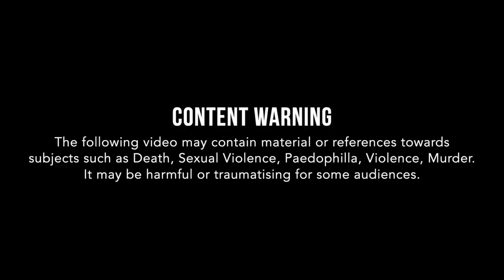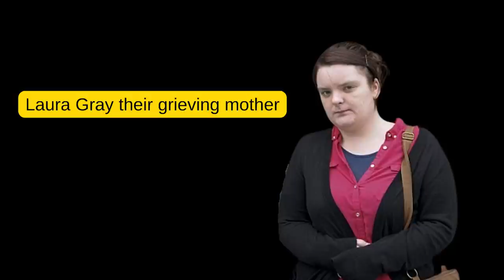crocodile tears after murdering his 24-day-old daughter and toddler son months apart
Crocodile tears after murdering his 24-day- daughter and his  toddler son months apart. Triple killer Jordan Monaghan murdered his new-born baby girl and toddler son by smothering.This father murdered his own daughter and Son before going on to murder his girlfriend and the attempted murder of another Child.

Triple killer Jordan Monaghan smothered his new-born baby and son to death before murdering his new partner with a drugs overdose. The 30-year-old will spend the next four decades behind bars before he is considered for parole.

On New Year's Day in 2013, Monaghan was alone with his daughter Ruby, aged 24 days, as her mother slept upstairs. He smothered the new-born as she slept in a Moses basket. Eight months after Ruby's death, Laura Gray discovered that her boyfriend owed thousands of pounds in gambling debts and told him the relationship was over.

Monaghan took their son, Logan, aged 21 months, to a local swimming pool in Blackburn the following day. While alone in a cubicle in the changing rooms he smothered the child. Both deaths were investigated as sudden and unexplained events, but Ruby’s death was attributed to bronchiolitis and Logan’s cause of death remained “unascertained”.

In the days after Logan's death, Monaghan told the media of his “heartbreak” at losing both of his children as he posed for photos with Miss Gray, their grieving mother, telling reporters “It feels as if history is repeating itself".

In January 2018, he was arrested and bailed on suspicion of murder when Lancashire Police launched a review into the children's deaths after further information came to light. He was on police bail for the child murders when he murdered his new girlfriend Evie Adams, 23, with a deadly cocktail of prescription drugs in October 2019.

Monaghan then faked a suicide note from Miss Adams, discovered apparently by chance falling out of a picture frame as he removed the couple’s favourite photo of themselves to place in her coffin.

Construction worker Monaghan was rearrested in January this year and charged with all three murders, before being convicted of the killings following a 10-week trial at Preston Crown Court in December. The judge called him "an exceptionally controlling, selfish and cruel man".
He was also convicted of two counts of attempted murder in relation to a third child who cannot be identified for legal reasons.